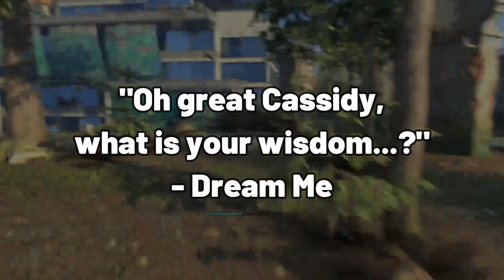Drunkingly Decapitating Zombies With Inebriated Style in Dying Light 2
I turned 21 last month so I drank 2 whiteclaws and proceeded to do parkour in a world full of zombies in a late celebration. Drink responsibly children.

Music Used In Video:
New Super Mario Bros. U - World 1 - Acorn Plans Map